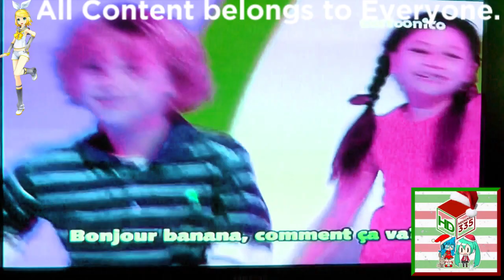(REQUESTED) Cartoonito Karaoke - Bonjour Banana In Luig Group